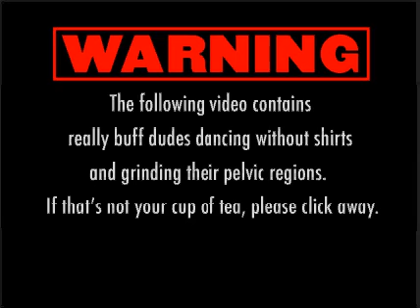sexyamatoridignano.avi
ECCO IL SEGRETO DEL SUCCESSO DI QUESTO INIZIO CAMPIONATO..LA GRANDE CARICA EROTICA CHE DISTRAEE GLI AVVERSARI